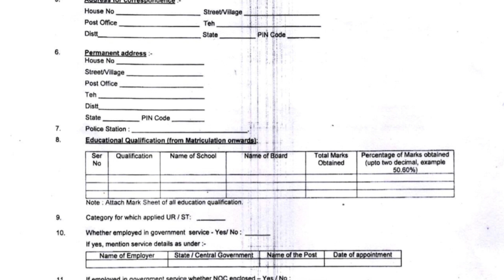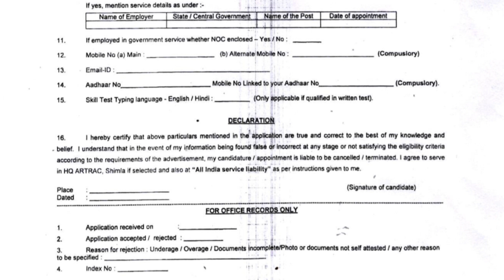Indian Army 🪖- Vacancy Out 📢 || Lower Division Clerk